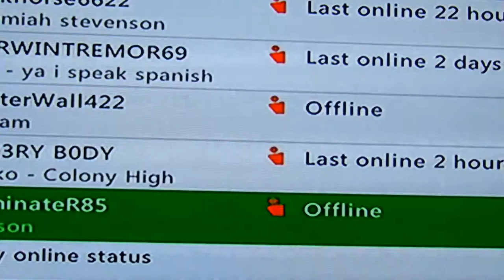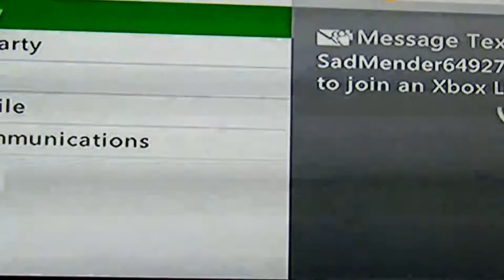lets play minecraft xbox360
theis;) is my first vid.. hope you injoy 16 min.. of minecraft ep. 1